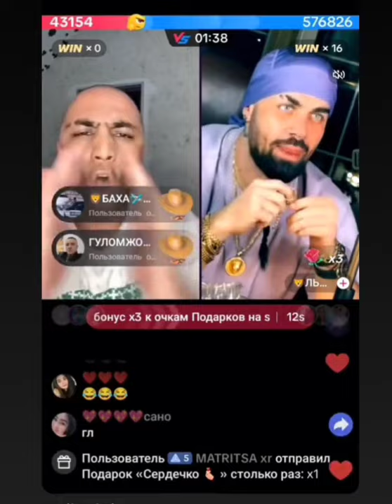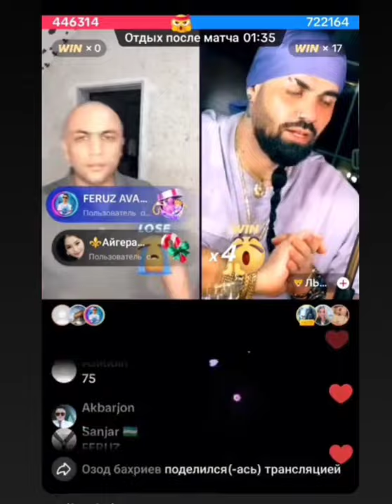Sardor Gangster Ozgina yetmay qoldi 😎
Assalomu aleykum xammaga akalar layk obuna bulamiz raxmat

TELEGRAM KANALIMIZGA OBUNA BOLING RASIYADA YURGAN MUSOFIR AKALAR TIK TOK APK VERSIYASINI YUKLAB OLISHLARI MUMKIN